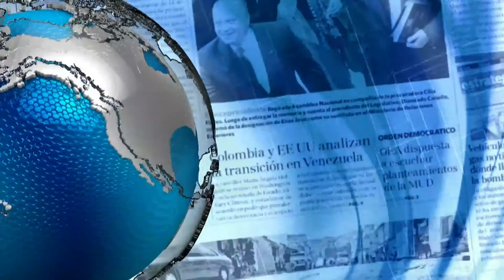Luigi Sciamanna presenta la pieza teatral "Tres edificios en Berlín"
El director de teatro Luigi Sciamanna presenta "Tres edificios en Berlín" que reúne tres historias que se desenvuelven en la capital alemana